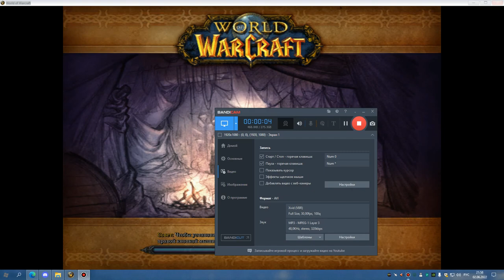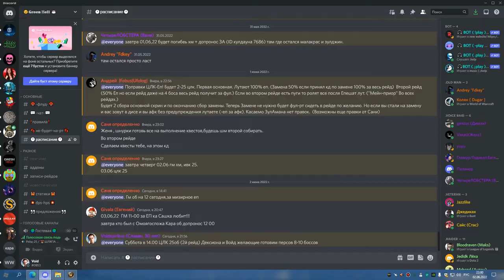1я часть ЦЛК 25об на 7 боссов БДК 02 06 22